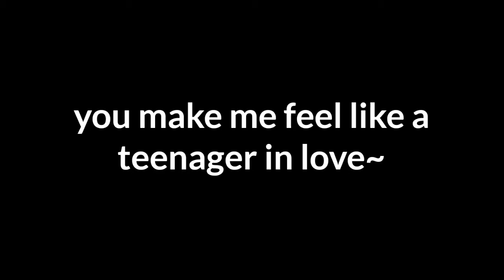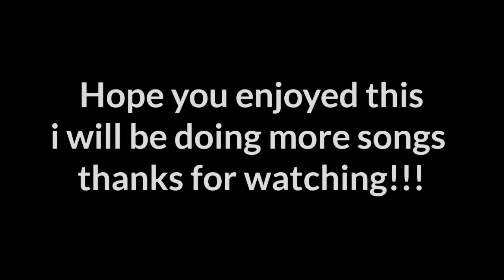You make me feel like a teenager in love GLMV (Lesbian) no thumbnail